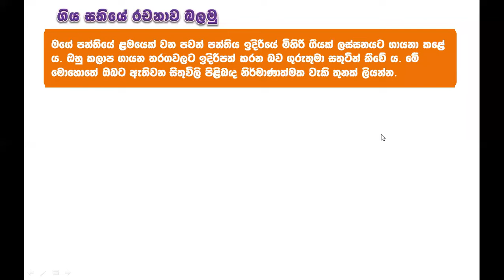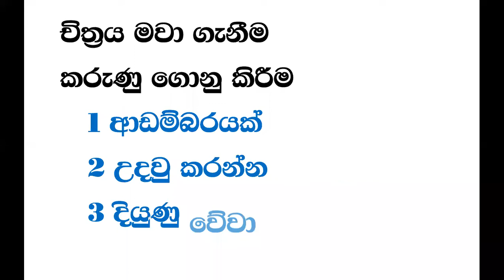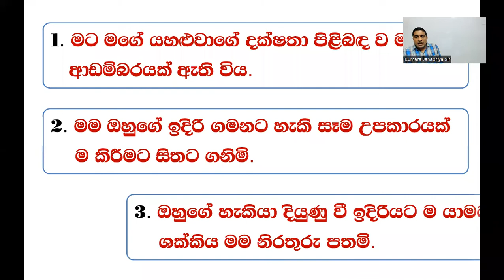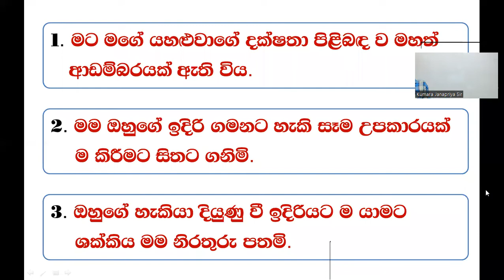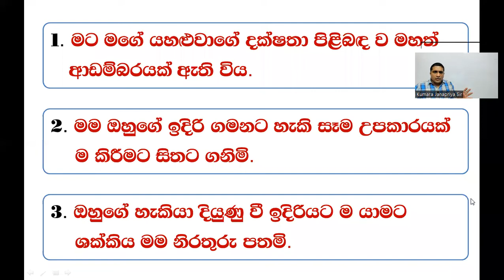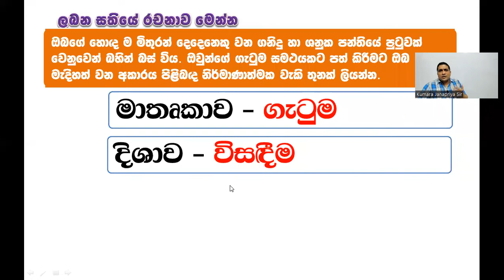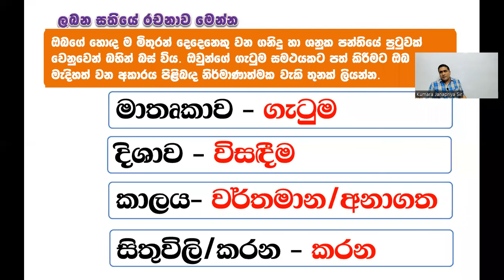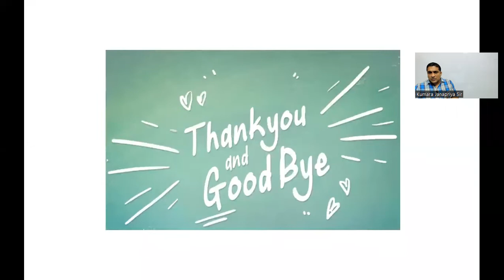පහේ රචනාව - අපේ සර් එක්ක | Episode 04 | Kumara Janapriya Sir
සම්බන්ධවීමට දරුවාගේ නම, පන්තිය 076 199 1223 ට WhatsApp කරන්න.